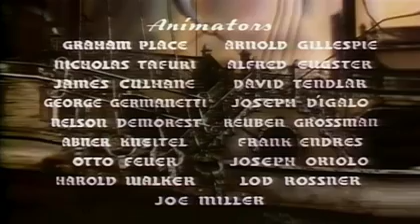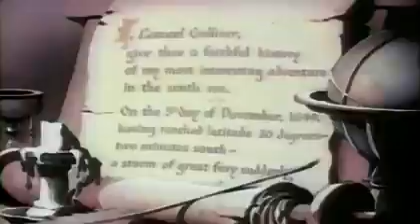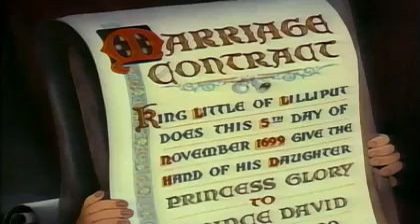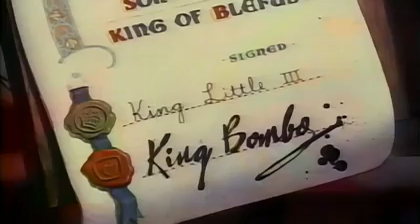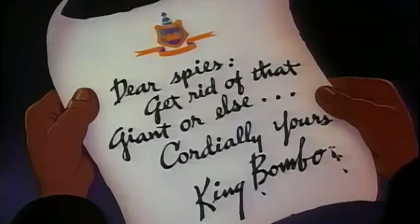Gulliver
Animação de 1938, primeira em audiovisual do livro As Viagens de Gulliver, do escritor irlandês Jonathan Swift